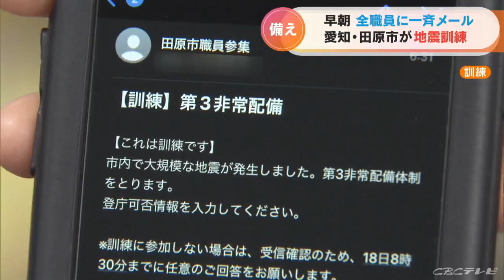早朝に全職員に一斉メール…南海トラフ巨大地震で津波が発生したという想定 愛知県田原市で全職員参加しての初の訓練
愛知県田原市で、市の職員全員が参加しての地震訓練が行われました。

17日の訓練は南海トラフ巨大地震で津波が発生したという想定で行われました。午前6時半、地震発生を知らせるメールが全職員およそ390人に発信されると、朝から続々と職員が集まり災害対策本部を設置。地元の警察や消防などと連携しながら、被害状況の把握や報告の手順などを確認しました。

（田原市役所防災対策課 杉原禎道さん)
「職員が非常に早く参集することができて、初動対応にもとりかかることができた」

全職員が参加しての訓練はこれが初めてで、田原市では、今後もこうした訓練を続け万が一に備えたいとしています。